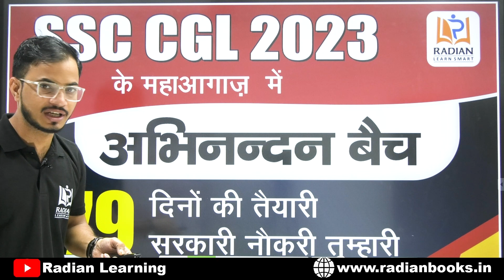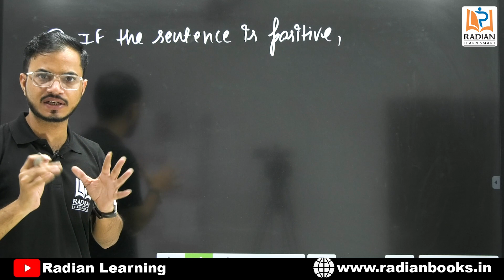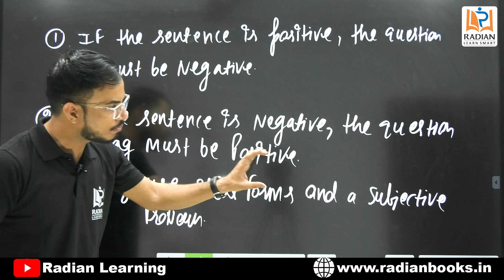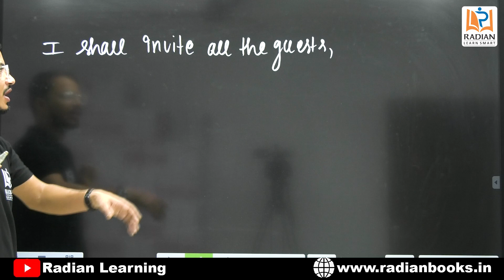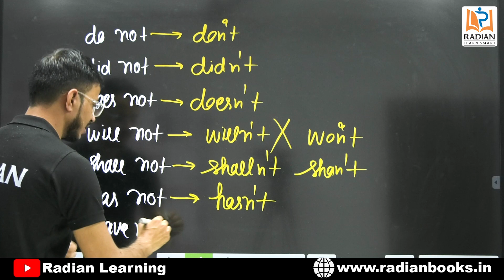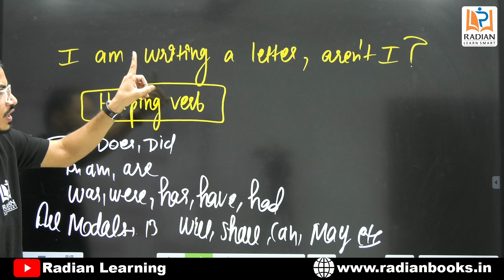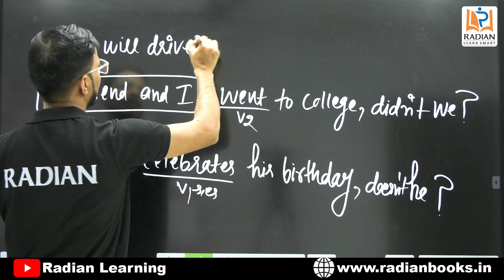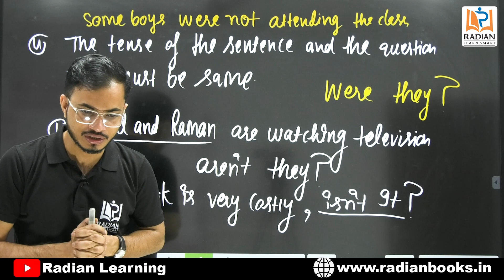Questions Tags कैसे सॉल्व करें | Tips & Tricks | English Practice | SSC CGL 2023 | Radian Learning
अभिनंदन बैच का नया एपिसोड देखें, जहां कपिल गिरधर सर एसएससी सीजीएल परीक्षा 2023 के लिए आपको तैयार करने के लिए अंग्रेजी भाषा के Questions Tags पर एक और दिलचस्प वीडियो के साथ वापस आ गए हैं। इस चैप्टर में, कपिल सर Questions Tags के बारे उदहारण सहित SSC CGL के लिए विस्तृत रूप से टॉपिक को समझा रहे हैं। अधिक जानने के लिए वीडियो देखें!

A question tag is a construction in which an interrogative element is added to a declarative or an imperative clause with a request for confirmation.

Watch the new episode of the Abhinandan batch, where Kapil Girdhar sir is back with another interesting lesson on Question Tags from the English language to make you ready for the upcoming SSC CGL exam 2023. In this lesson, Kapil sir is talking about the question tag rules using appropriate examples and tips to attempt the related question in competitive exams. Watch the video to know more!

SSC CGL Exam Date 2023 has been announced along with SSC Calendar 2023. SSC CGL 2023 Tier 1 Exam is scheduled from 14th July to 27th July 2023. As per the official calendar, the online registration process has been started from 03rd April 2023 onwards.

0:00 Introduction
2:04 Question tag
6:30 Tips to use question tag

Radian Learning's Abhinandan Batch is the ultimate program for students preparing for the SSC CGL 2023 exams! Our experienced faculty members have designed this batch to provide you with comprehensive coverage of all the important subjects and topics that fall under the syllabus of the exams. We offer an extensive range of course material covering Mathematics, English, General Knowledge, and General Studies, catering to students of all proficiency levels. Join the Abhinandan Batch today and receive expert guidance that will set you on the path to success!

Check out the other playlists in our "Abhinandan" batch, including Reasoning, English, and General Science to ace the SSC CGL exam.

SSC Reasoning
SSC General Awareness